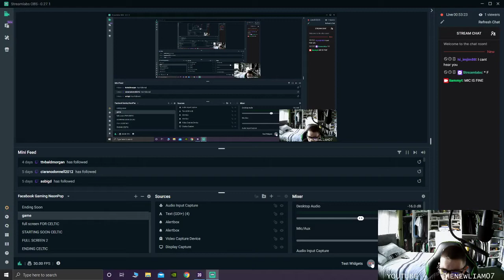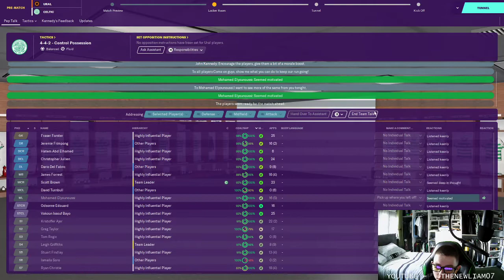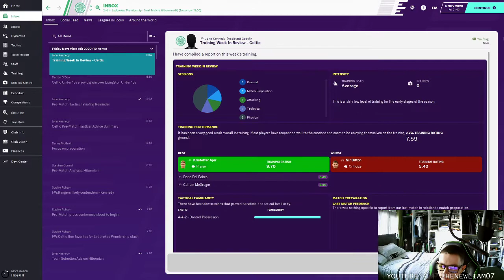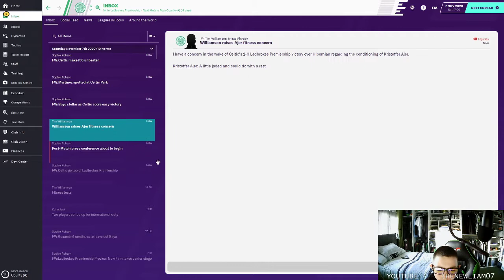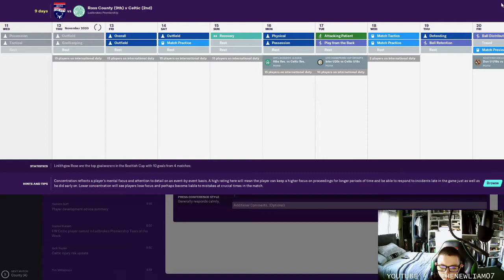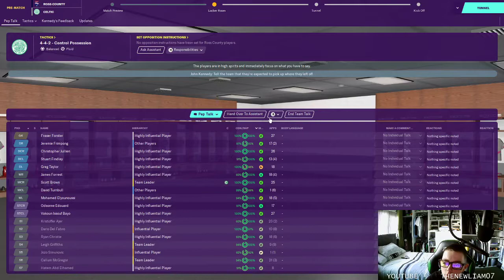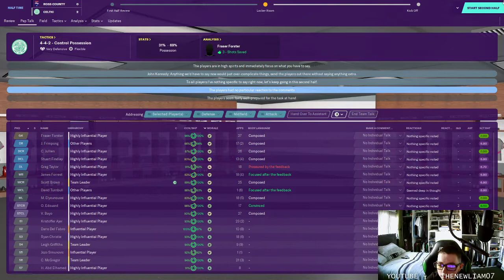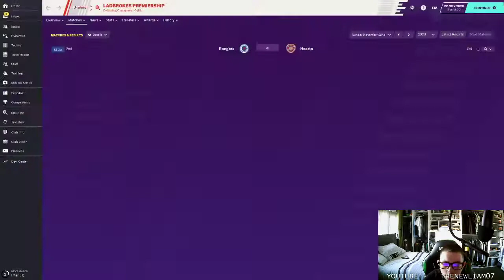CELTIC FOOTBALL MANAGER SEASON 2 EPISODE 8 .. CAN WE WIN 10 IN A ROW